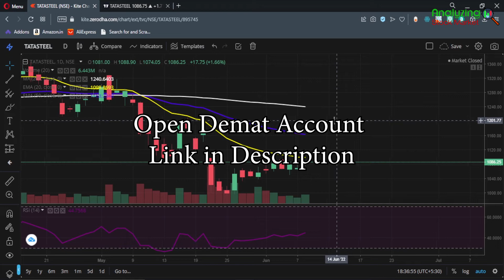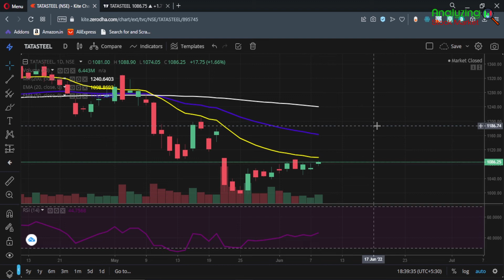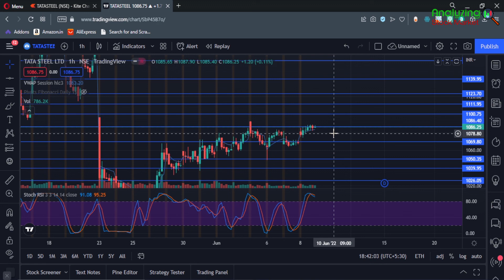Tata Steel target 9 June 2022 | Tata Steel Share News | Stock Analysis | Nifty today